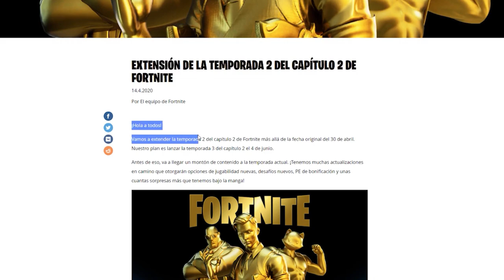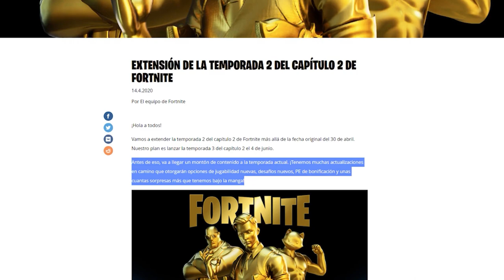*NUEVO DEADPOOL* PACK X FORCE Fortnite:battle royale (Parche 12.40)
Transmision Mañana A las 7:00 am hora mexico para esperar la nueva tienda :)